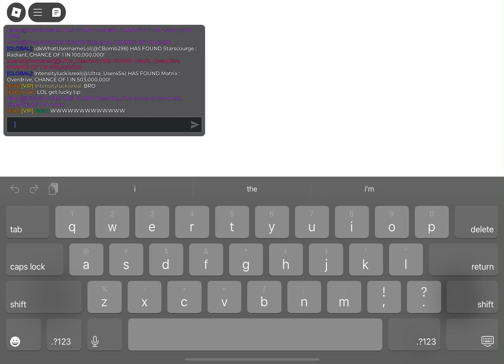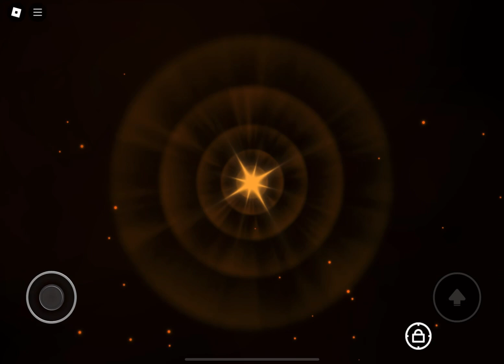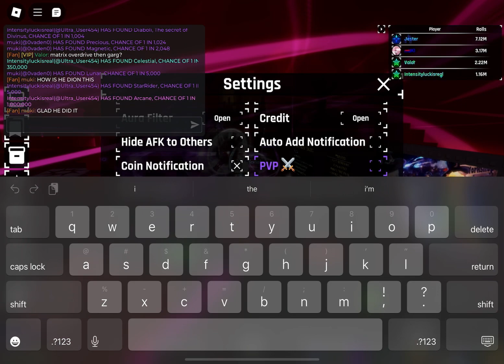Rolling MATRIX OVERDRIVE and GARGANTUA in roblox sols rng!